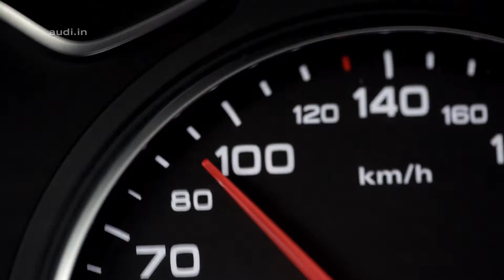The new Audi A3 Cabriolet TVC